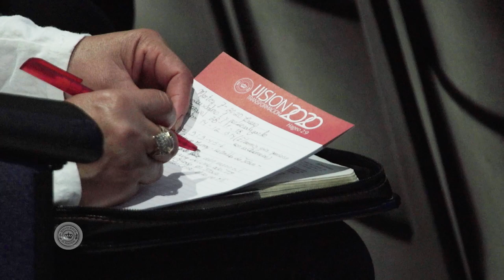Evitando la levadura - Pastor David Caballeros - Iglesia El Shaddai